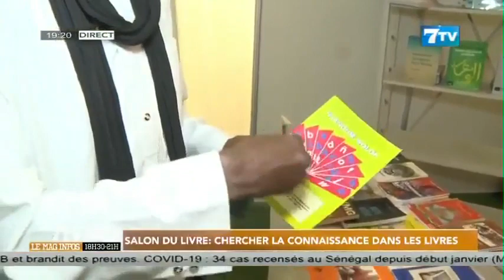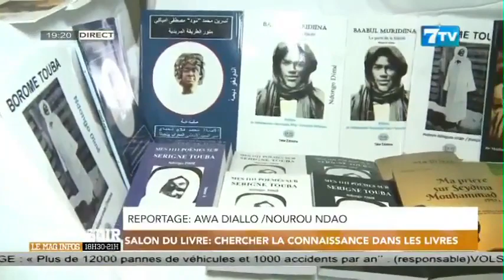Salon du livre: Chercher la connaissance dans les livres